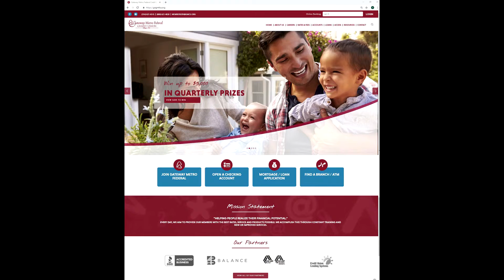Jay Lewis CEO GMFCU on Morning Blend MidWest